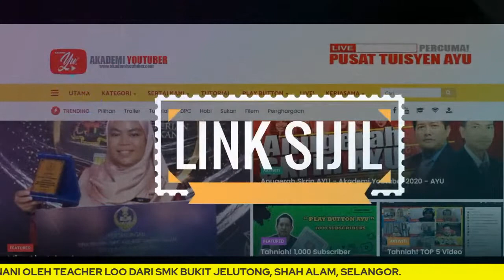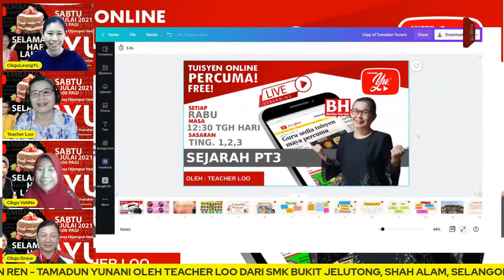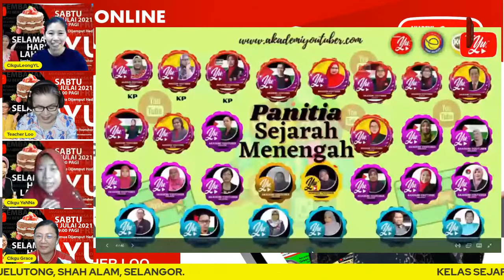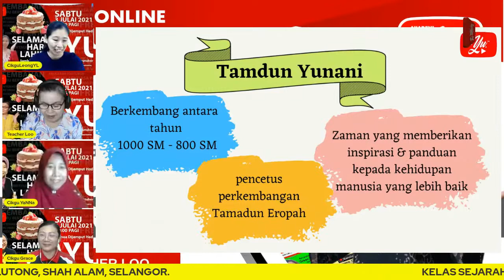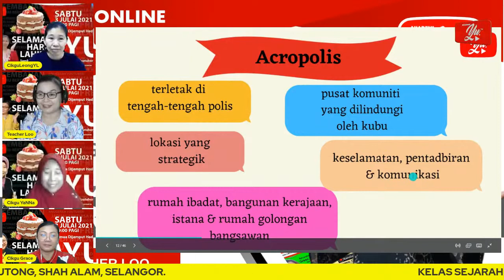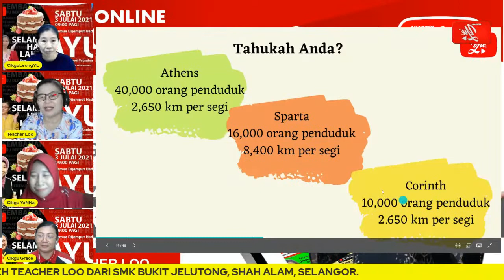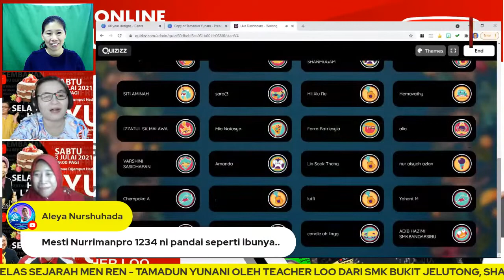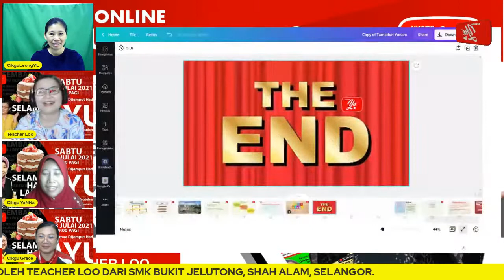🔴 [LIVE] SEJARAH PT3 - TAMADUN YUNANI OLEH TEACHER LOO #34